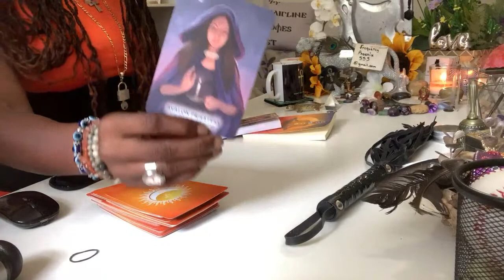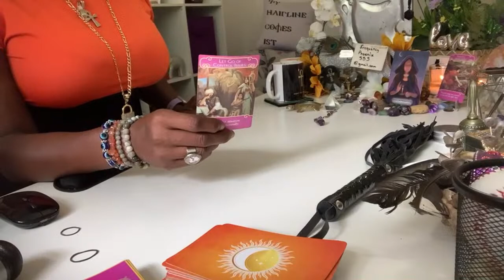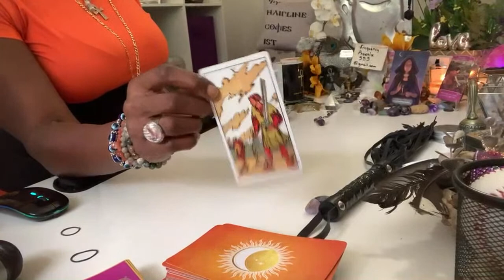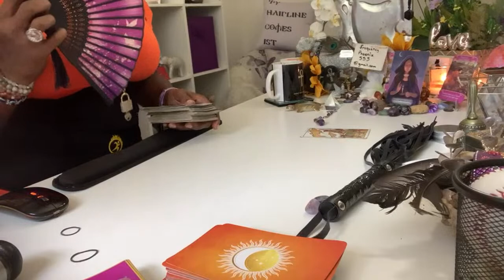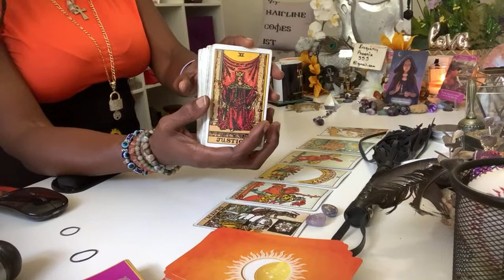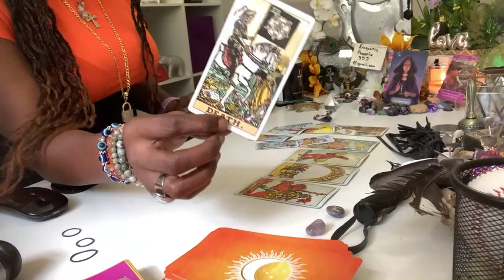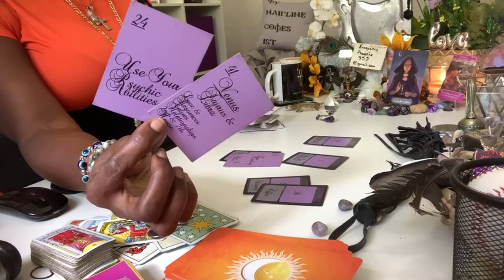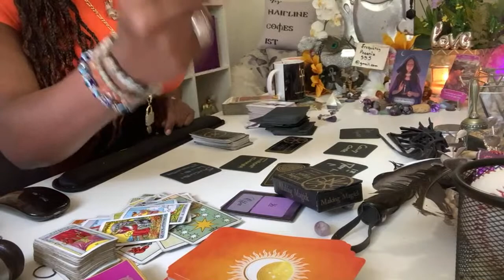In lIFe a lOVER or friEND turn in2 treesloth ⛔️ Stick 2 ur plans